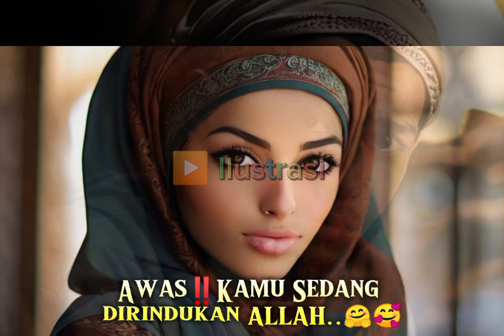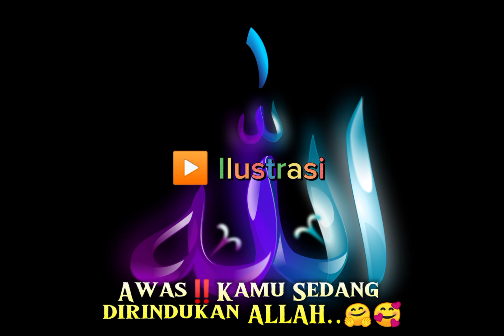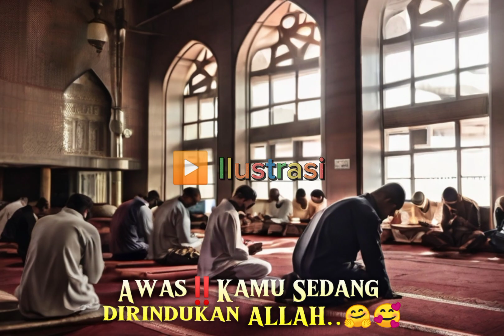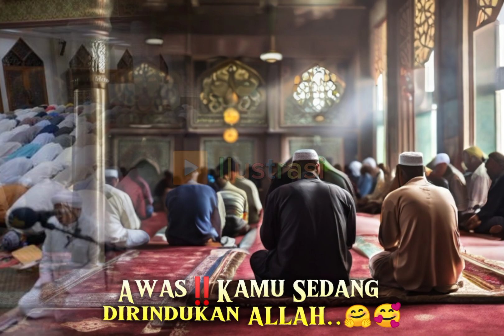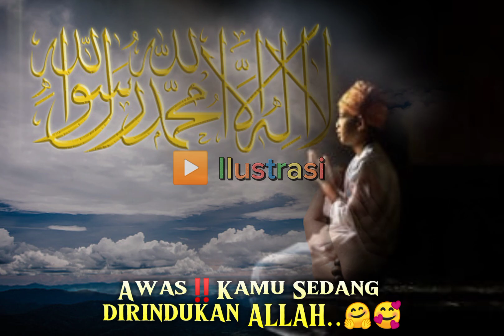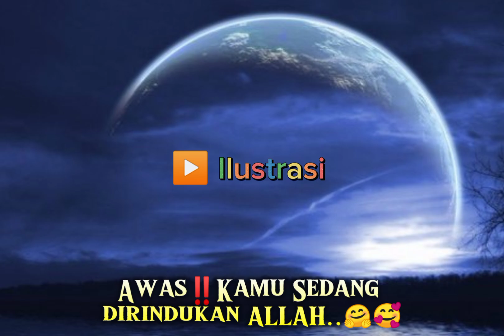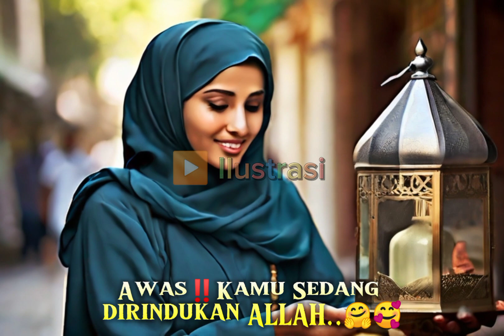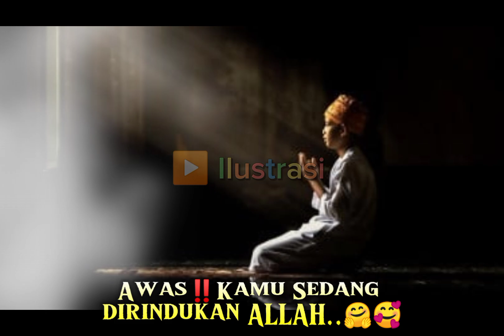AWAS‼️INI PERTANDA KAMU SEDANG DIRINDUKAN ALLAH..‼️‼️🤗🥰😍